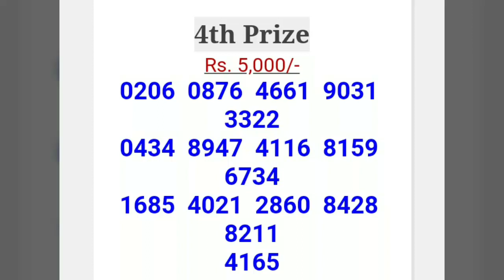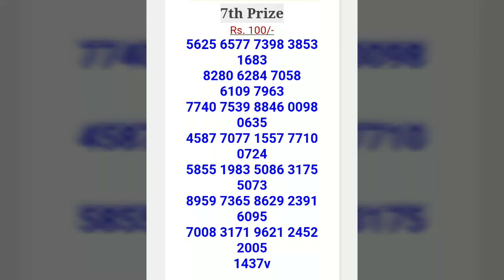Kerala lottery today results 23-02-2019/karunya kr-384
pournami lottery results,win win lottery Results,shree shakthi lottery results,akshaya lottery results,karunya plus lottery results,Nirmal lottery Results,karunya lottery results,
Kerala State runs several seasonal 'bumper' lotteries: Xmas, Summer, Vishu, Monsoon, Thiruvonam and Pooja , kerala lottery